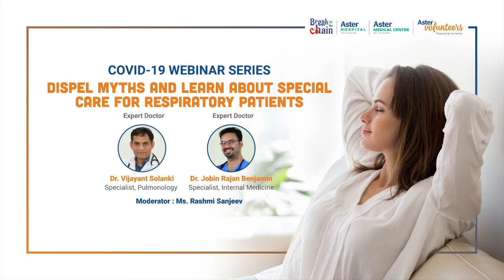DISPEL MYTHS AND LEARN ABOUT SPECIAL CARE FOR RESPIRATORY PATIENTS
Along with the elderly, people suffering from respiratory disorders are among some of the most vulnerable to COVID-19. Also, there are several myths surrounding the pandemic and how can you protect your family from it.
Join us in the COVID-19 Webinar series on Facebook Live to discover the special precautions you need to take to protect yourself from rumours and how patients of respiratory disorders should be managed during this period.